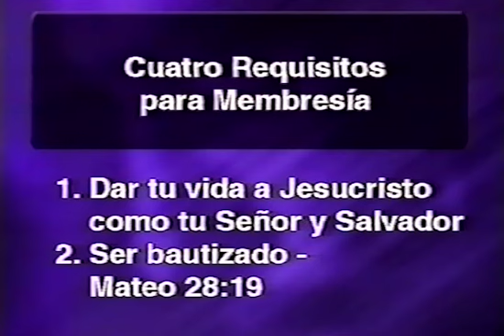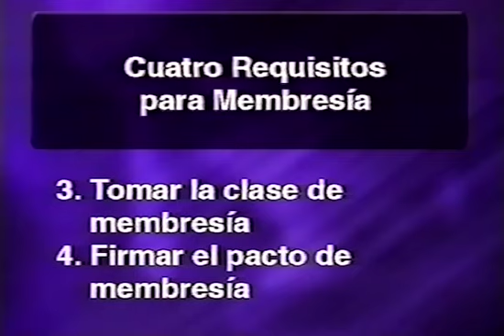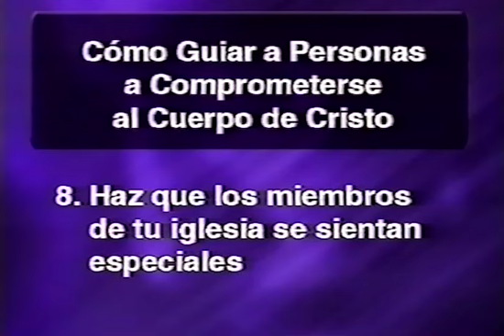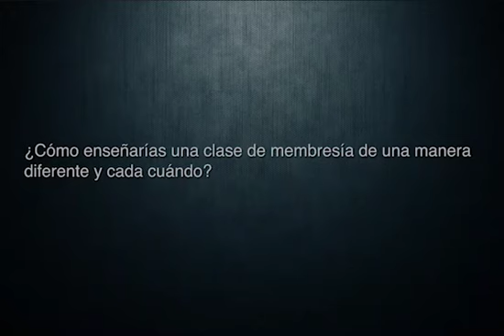Edificando tu Congregacion Parte 2